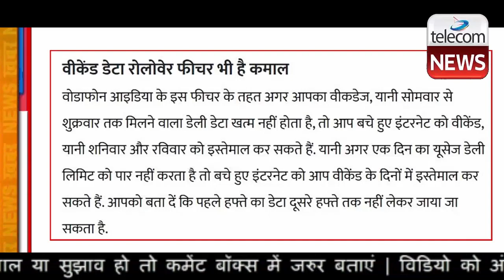Vi (Vodafone Idea) का जबरदस्त ऑफर, Jio & Airtel को हुई जलन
Vi (Vodafone Idea) का जबरदस्त ऑफर, Jio & Airtel को हुई जलन.टेलीकॉम कंपनियों में आपस में लगातार इस बात को लेकर कॉम्पिटिशन चलता रहता है कि कौन अपने यूजर्स को एक ज्यादा किफायती और आकर्षक प्लान ऑफर करेगा. आज हम आपको वोडाफोन आइडिया (Vodafone Idea) या (Vi) के उन एडिशनल ऑफर्स की बात कर रहे हैं जिन्होंने कंपनी के प्रीपेड प्लान्स में चार चांद लगा दिए हैं. इतना ही नहीं, ये वो ऑफर्स हैं जो एयरटेल (Airtel) और जियो (Jio) यूजर्स को किसी भी प्लान में नहीं मिलते हैं. आइए जानते हैं कि वीआई के इन एडिशनल ऑफर्स में ऐसा क्या खास है..

वोडाफोन आइडिया अपने यूजर्स को कमाल के प्रीपेड प्लान ऑफर करता है. साल 2021 में वीआई ने अपने प्रीपेड प्लान्स के साथ मिलने वाले एडिशनल ऑफर्स को रीब्रांड करके ‘Vi Hero Unlimited’ का नाम दिया है. इसके तहत प्रीपेड प्लान्स लेने वाले यूजर्स को कुल चार एडिशनल बेनिफिट्स दिए जा रहे हैं. आइए इन बेनिफिट्स के बारे में जानते हैं.

वीआई के बिंज ऑल नाइट ऑफर
कंपनी के प्रीपेड प्लान में मिलने वाला यह ऑफर उन सभी लोगों को बहुत पसंद आएगा जो देर रात तक फिल्में और सीरीज देखने में दिलचस्पी रखते हैं. बिंज ऑल नाइट में यूजर को हर रात 12 बजे से लेकर सुबह 6 बजे तक, अनलिमिटेड हाई-स्पीड इंटरनेट इस्तेमाल करने की आजादी दी जाती है. आपको बता दें कि आपके दिन भर के यूसेज पर रात में इस्तेमाल किये गए डेटा से कोई फरक नहीं पड़ेगा.

वीकेंड डेटा रोलोवेर फीचर भी है कमाल
वोडाफोन आइडिया के इस फीचर के तहत अगर आपका वीकडेज, यानी सोमवार से शुक्रवार तक मिलने वाला डेली डेटा खत्म नहीं होता है, तो आप बचे हुए इंटरनेट को वीकेंड, यानी शनिवार और रविवार को इस्तेमाल कर सकते हैं. यानी अगर एक दिन का यूसेज डेली लिमिट को पार नहीं करता है तो बचे हुए इंटरनेट को आप वीकेंड के दिनों में इस्तेमाल कर सकते हैं. आपको बता दें कि पहले हफ्ते का डेटा दूसरे हफ्ते तक नहीं लेकर जाया जा सकता है.

कंपनी का ‘डेली डिलाइट्स’ ऑफर
आपको बता दें कि इस ऑफर को वोडाफोन आइडिया ने कुछ समय पहले ही एडिशनल ऑफर्स की लिस्ट में ऐड किया है. इस ऑफर में प्रीपेड प्लान यूजर को हर महीने 2GB इमरजेंसी डेटा मिलता है जिसे वो 1GB प्रति दिन के हिसाब से दो बार में इस्तेमाल कर सकता है. ध्यान रहे, पूरे 2GB एक बार में यूज नहीं किए जा सकते हैं.